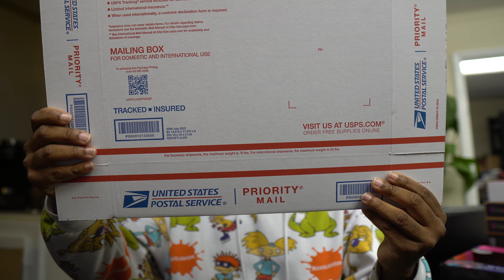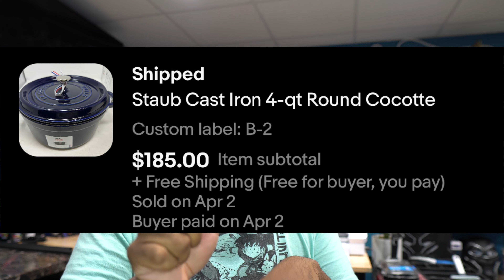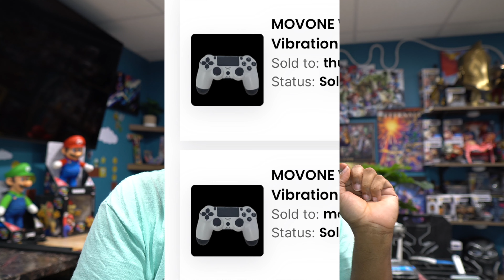Whatnot Has Been GREAT!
Become a Whatnot seller! Apply to sell today on Whatnot! palletjackin thinks you'll be a great addition to our seller community.